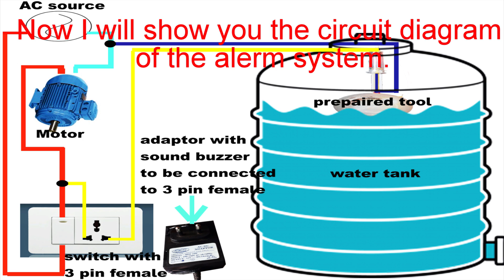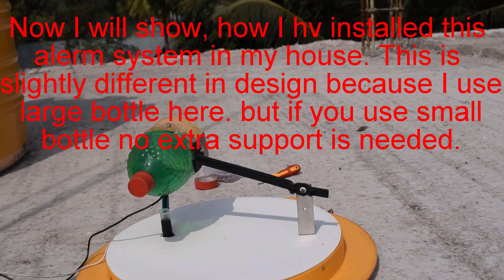Home made water tank overflow alarm.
Easy to understand and make. No battery required so no issue of replacing required. Clear Circuit diagram is given. it will cost less then 100 rupees.( Rs,60.00 for adopter and Rs,30.00 for Indicator buzzer.